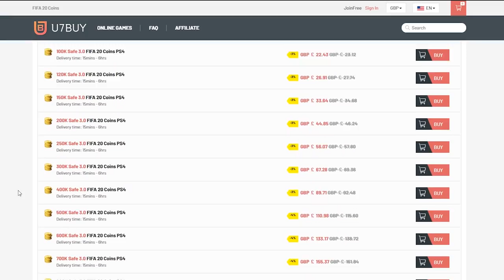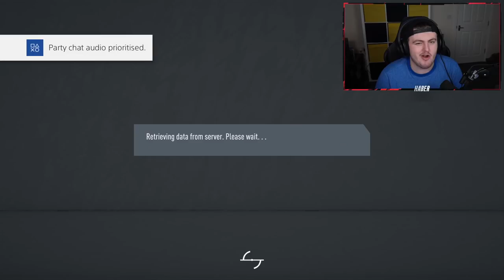THIS IS WHAT I GOT IN 20X GUARANTEED WINTER REFRESH PACKS! FIFA20 ULTIMATE TEAM